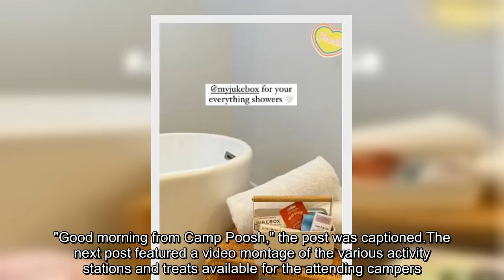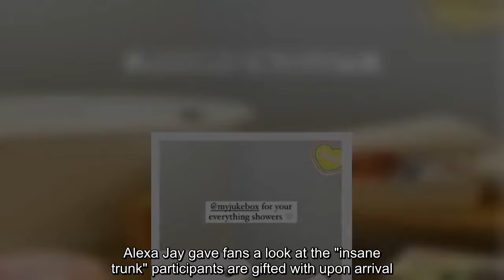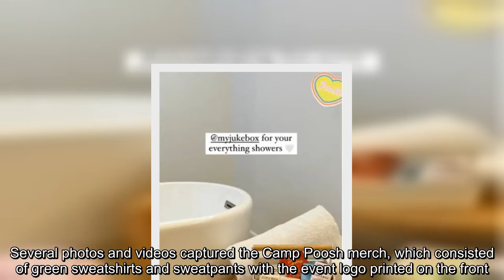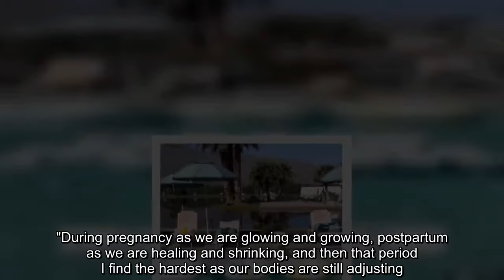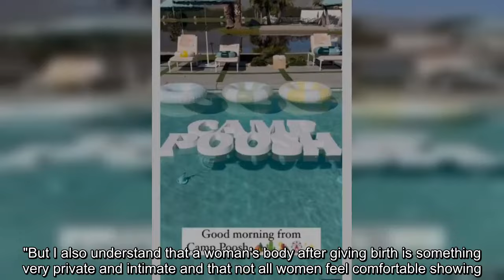Inside Kourtney Kardashian's lavish Camp Poosh there is a tattoo station and a luxurious sushi bar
KOURTNEY Kardashian's lifestyle brand, Poosh, has thrown a wellness retreat to coincide with the music festival, Coachella, since 2022.